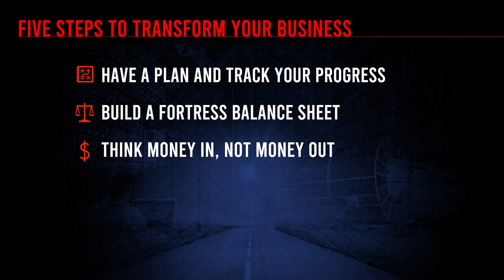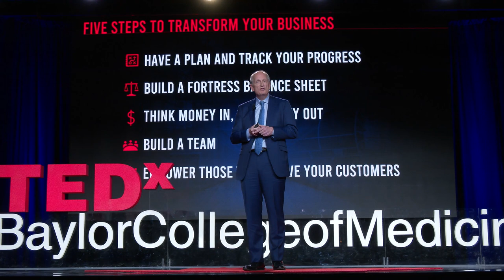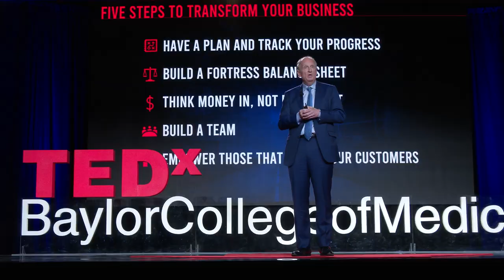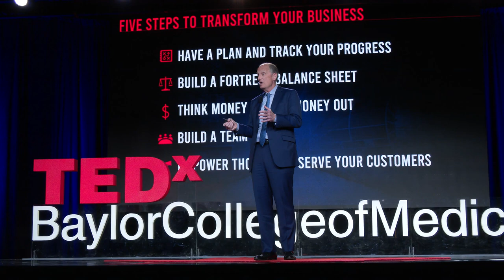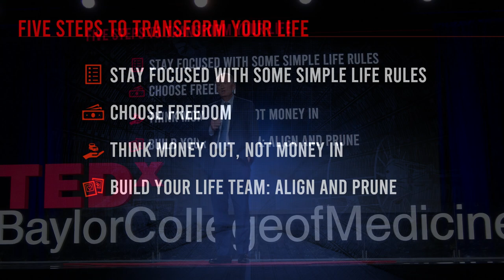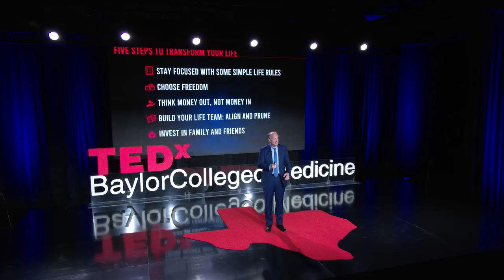Designing a Life that Matters | Greg Brenneman | TEDxBaylorCollegeofMedicine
How do you plan for a life that matters – to be much more than a list of accolades, a Wikipedia page, or a wall of achievements? How do you do you create eulogy virtues: the qualities that will mean something when your time on earth is done? Greg Brenneman outlines five steps for both your organization and, most importantly, for your life.  Greg Brenneman, one of the world’s leading business turnaround executives, now serves as Executive Chairman of the private equity firm CCMP Capital. Mr. Brenneman served as Chairman, CEO and/or President and/or COO of Continental Airlines, Burger King and PwC Consulting. In 1994 Mr. Brenneman founded Turnworks, Inc. (“Turnworks”), his personal investment firm that focuses on corporate turnarounds. He is a former vice president at Bain and Company and has served on the board of directors at several large public firms, including ADP, Continental Airlines and Browning-Ferris and Francesca’s. He continues to serve on the board of firms such as The Home Depot, Baker Hughes, Inc., Hayward, ecovyst, BGIS and the Baylor College of Medicine. Mr. Brenneman has won an Emmy Award, written the book Right Away and All at Once: Five Steps to Transform Your Business and Enrich Your Life and owns Porta’Vino, a restaurant in The Woodlands, Texas. This talk was given at a TEDx event using the TED conference format but independently organized by a local community.